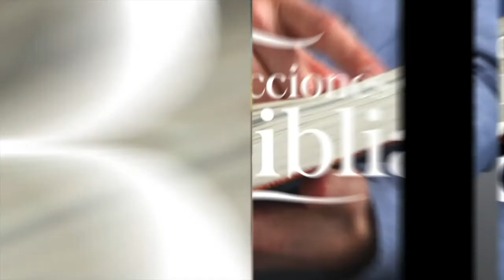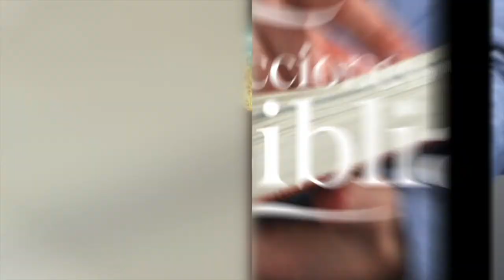LDB - POR FE: ABRAHAM - 07 DE MARZO 2022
La lección para este día se titula: POR FE: ABRAHAM, un tema presentado por el Pastor Ever Roblero.